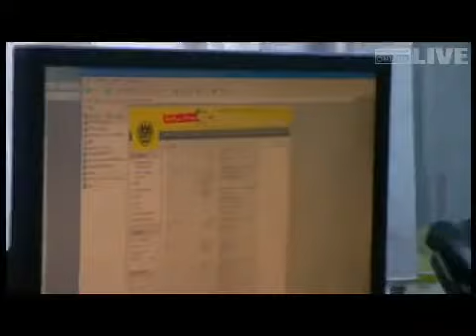Stauprognose: Blechlawine rollt los